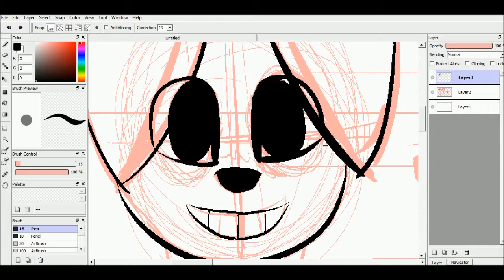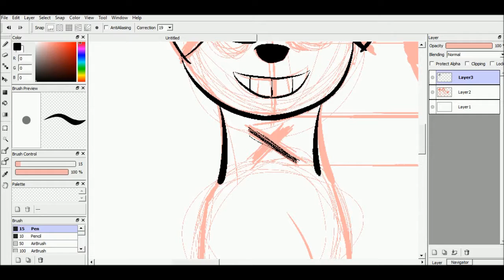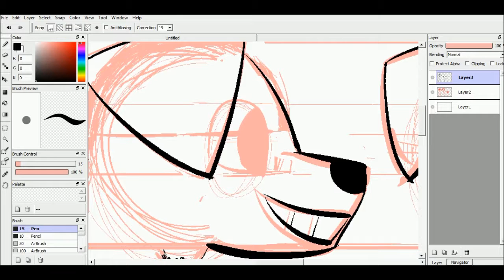Stumm speedpaint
Here he is!!!
The third and final character of  Casted! Stumm is a completely silent dog that appears mysteriously at the beginning of the series. He doesn't need a voice actor, so you know...

(Yes, I picked it ironically.)